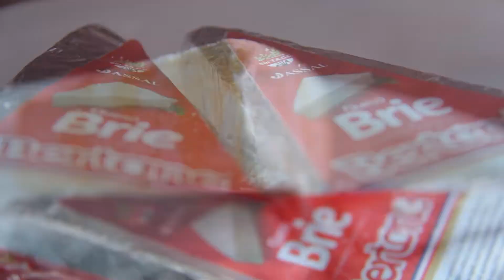Boliche de Amigos - Capitulo 8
Una nueva temporada de Boliche de Amigos en nextv, solo por el amor a la cocina y el gusto de compartir nace el programa de cocina para TV y formatos MultiPantalla, una invitación a encontrarse mediante la gastronomía y a generar un espacio de disfrute. Producción: Casa Elefante, Hermanos Dentoni , NEXTv, Mario Liotta Conducen: Maximo Lamagni y Javi Nocete. Cámaras/Edición: Andres Dentoni, Ale Dentoni, Mario Liotta / Estudio Sonido: Martin Mendía. Fotografía: Luis Picard. Asis de Dirección: Yiyi Borgeattino. Dirección: Mario Liotta.